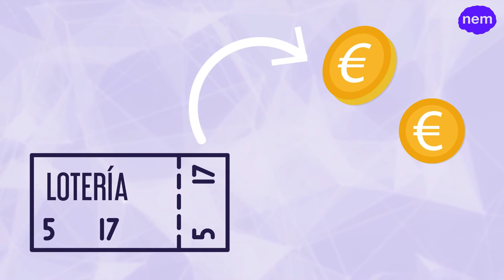Neuroprecio. Introducción (URJCx)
Módulo 4: Neuromarketing
Unidad 4.4. Neuroprecio
Introducción